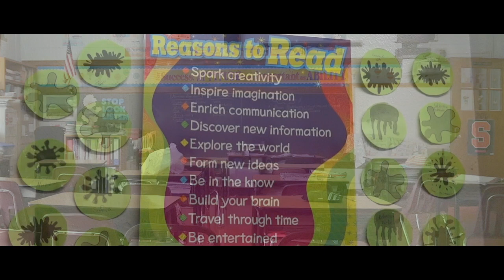Blessed Sacrament School 2018 Open House Invitation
Come join the Blessed Sacrament School's open house on September 7, 2018. All alumni and friends of the school and parish are welcome.